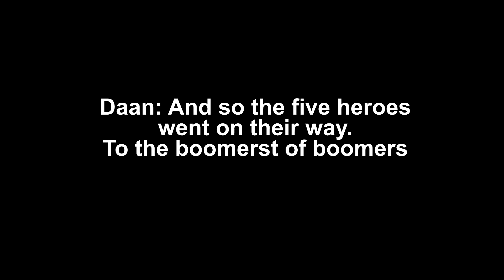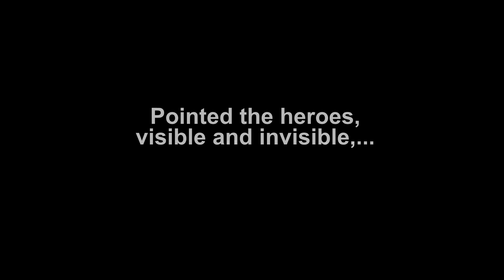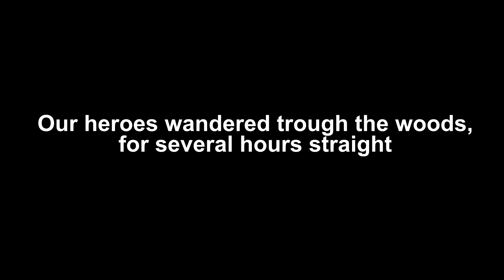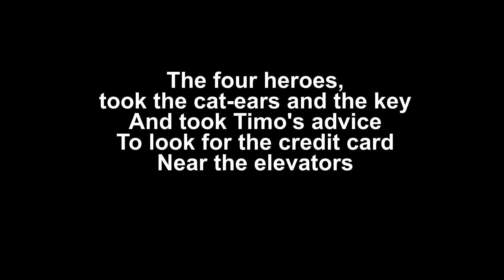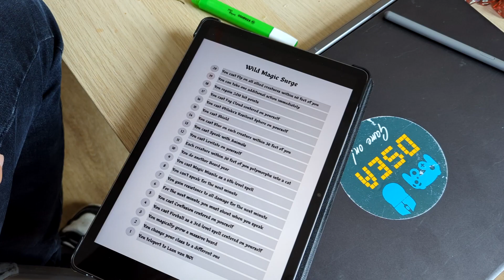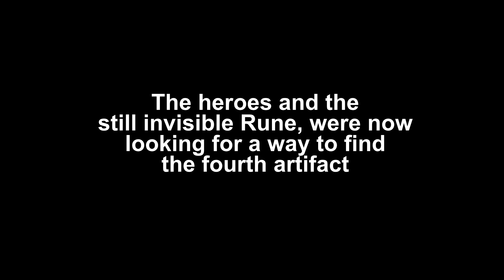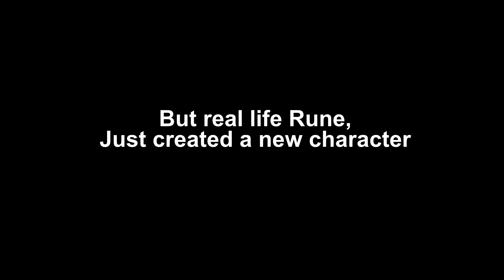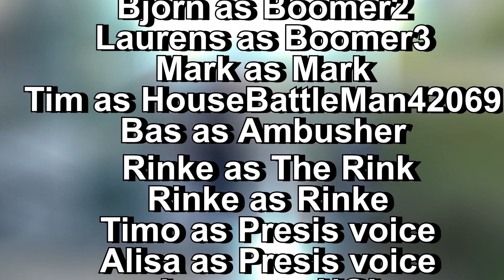2024 Lustrum Board Reveal 2024-2025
A few days ago we finally revealed the Upcoming Candidate Board for our second (but actually first, ty covid) Lustrum year!!!

Special thanks to all the people that wanted to help with the video and are credited at the end of the video, and of course Quinn and Maxime, who Daan lovingly forgot to add to the credits xD